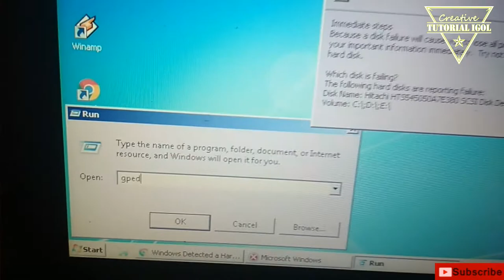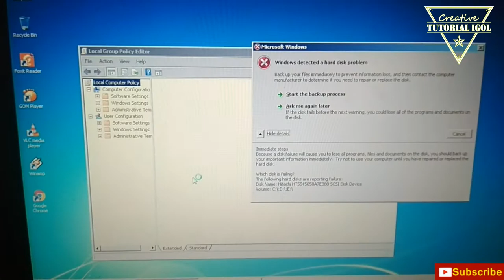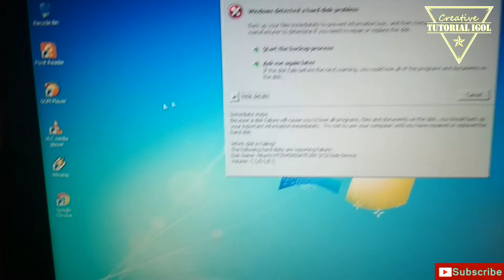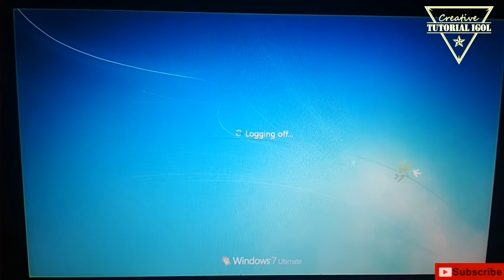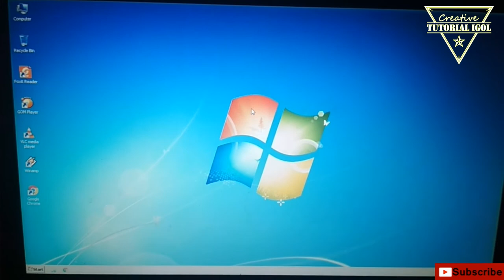fix windows detected a hard disk problem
dukung terus chanel ini dengan cara:
COMMENT:  jika ada pertanyaan.
LIKE: Jika kalian suka dengan video ini
FREE(GRATIS) / tidak di pungut biaya.. terimakasih